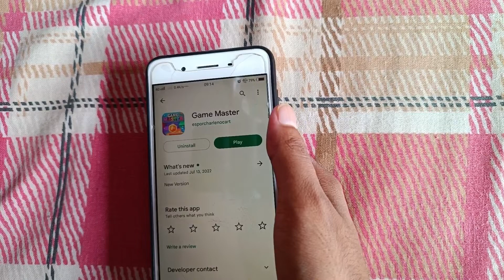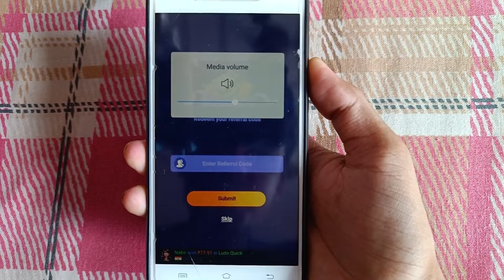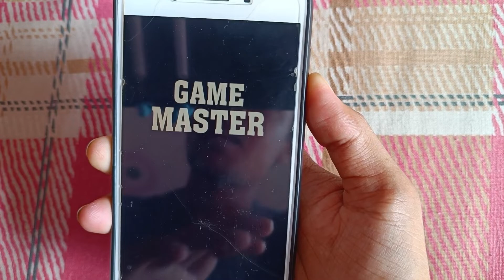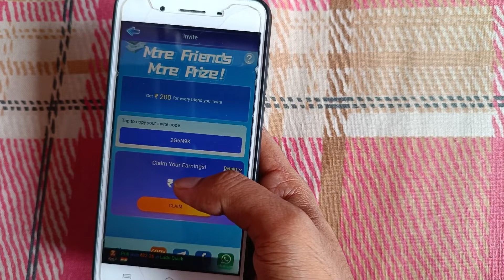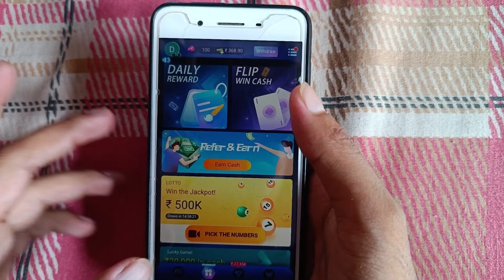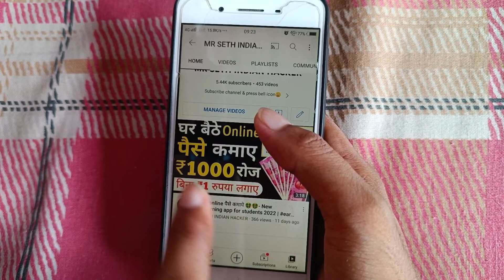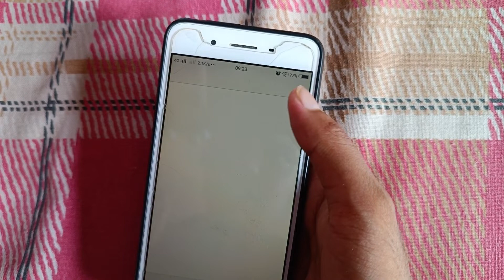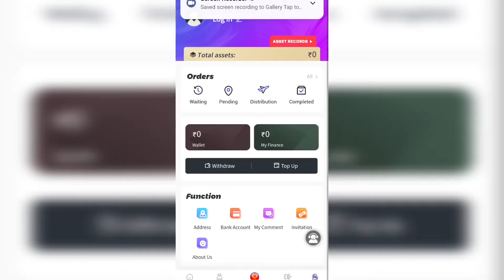game master se paise kaise nikale 🤔| game master withdrawal proof | game master real or fake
◆For Bussiness

◆ Channel About on Instagram link

☑This Video Disclaimer ▶ I Have Just Review Or Share About This Apps Or Sites I am Not Owner Of This App Or Site .If You Want to Use This App Or Site Its Your Own Risk I Have Just Share My Opinion Only

⚠️ इस गेम में वित्तीय जोखिम शामिल है और इसकी आदत लग सकती है | कृपया जिम्मेदारी और अपने जोखिम पर खेलें | *शर्तें लागू